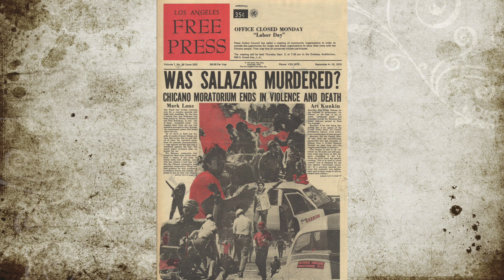August 29 Play - 50th anniversary of Chicano Moratorium and death of Ruben Salazar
Latino Theater Company streams reading of ‘August 29’ commemorating - 50th anniversary of Chicano Moratorium and death of Ruben Salazar

View on demand for 10 days: August 28 - September. 6

WHAT:
August 29 — Tune in for the Latino Theater Company’s “sneak-peek” reading of a play named for the date in 1970, exactly 50 years ago, when Los Angeles Times columnist Ruben Salazar was killed while covering a large Chicano-led anti-war demonstration in East L.A. In the play, a university professor is writing a book on the life of Salazar. As she writes, those days from the late 1960s and early 1970s come to life, helping her recall the past and challenging her to renew her activism. Written and first produced in 1990 by members of the Latino Theater Company, then known as the Latino Theater Lab, August 29 was initially announced to open this month at the Los Angeles Theatre Center and is now scheduled to receive a fully staged production in 2021. A moderated panel discussion featuring special guests will precede the reading on Thursday, Aug. 27 and remain available on demand for 10 days.

WHO:
• Written by Latino Theater Company
• Directed by Alberto Barboza
• Starring Brenda Banda, Robert Beltran, Raul Cardona, Alicia Coca, Rob Nagle, Zilah Mendoza, Matias Ponce, Geoffrey Rivas, Lucy Rodriguez
• Presented by The Latino Theater Company

WHEN:
• ON DEMAND: Friday, August 28 at 7 p.m. PT / 10 p.m. ET thru Sunday, September 6 at 11:59 p.m. PT.
• ON DEMAND: A moderated panel discussion featuring special guests will precede the reading on Thursday, August 27 at 7 p.m. PT / 10 p.m. ET, and remain available on demand for 10 days.

TICKET PRICE: FREE

All Fall 2020 Virtual Season events are free and will be available for viewing

Latino Theater Company Fall 2020 Virtual Season Schedule At-A-Glance

October:
• Thursday, Oct. 1 at 7 p.m. PT / 10 p.m. ET: Online Conversation – Unmasking New Works Reading Series – Script #1, title TBA

• Friday, Oct. 2 at 7 p.m. PT / 10 p.m. ET: Online Reading – Unmasking New Works Reading Series – Script #1

• Tuesday, Oct. 6 at 7 p.m. PT / 10 p.m. ET: Archival Video Presentation – A Mexican Trilogy Part 1: Faith

• Wednesday, Oct. 7 at 7 p.m. PT / 10 p.m. ET: Online Conversation – A Mexican Trilogy Part 1: Faith

• Thursday, Oct. 8 at 7 p.m. PT / 10 p.m. ET: Online Conversation – Unmasking New Works Reading Series – Script #2, title TBA

• Friday, Oct. 9 at 7 p.m. PT / 10 p.m. ET: Online Reading – Unmasking New Works Reading Series – Script #2

• Tuesday, Oct. 13 at 7 p.m. PT / 10 p.m. ET: Archival Video Presentation – A Mexican Trilogy Part 2: Hope

• Wednesday, Oct. 14 at 7 p.m. PT / 10 p.m. ET: Online Conversation – A Mexican Trilogy Part 2: Hope

• Thursday, Oct. 15 at 7 p.m. PT / 10 p.m. ET: Online Conversation – Unmasking New Works Reading Series – Script #3, title TBA

• Friday, Oct. 16 at 7 p.m. PT / 10 p.m. ET: Online Reading – Unmasking New Works Reading Series – Script #3

• Tuesday, Oct. 20 at 7 p.m. PT / 10 p.m. ET: Archival Video Presentation – A Mexican Trilogy Part 3: Charity

• Wednesday, Oct. 21 at 7 p.m. PT / 10 p.m. ET: Online Conversation – A Mexican Trilogy Part 3: Charity

• Thursday, Oct. 22 at 7 p.m. PT / 10 p.m. ET: Online Conversation – Unmasking New Works Reading Series – Script #4, title TBA

• Friday, Oct. 23 at 7 p.m. PT / 10 p.m. ET: Online Reading – Unmasking New Works Reading Series – Script #4

• Tuesday, Oct. 27 at 7 p.m. PT / 10 p.m. ET: Archival Video Presentation – Dementia

• Wednesday, Oct. 28 at 7 p.m. PT / 10 p.m. ET: Online Conversation – Dementia

• Thursday, Oct. 29 at 7 p.m. PT / 10 p.m. ET: Online Conversation – Unmasking New Works Reading Series – Script #5, title TBA

• Friday, Oct. 30 at 7 p.m. PT / 10 p.m. ET: Online Reading – Unmasking New Works Reading Series – Script #5

Additional STAGE EXPLORATIONS videos with The Latino Theater Company

The Latino Theater Company “This is a Man's World” Play Screening– Interview with Playwright Sal Lopez